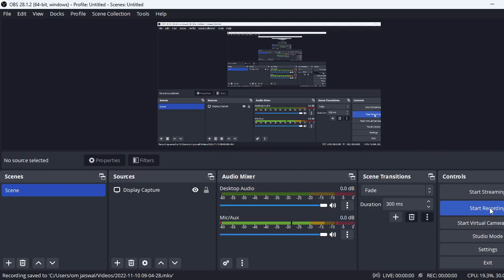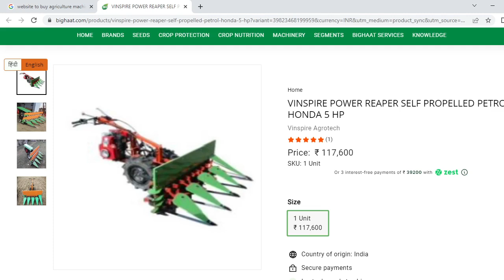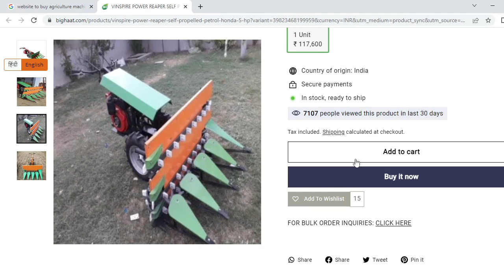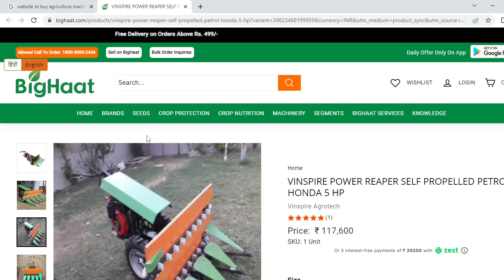किशन भाईयों के लिए नया: विनस्पायर पावर रीपर सेल्फ प्रोपेल्ड पेट्रोल-होंडा 5 एचपी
विनस्पायर पावर रीपर सेल्फ प्रोपेल्ड पेट्रोल-होंडा 5 एचपी
CUTTING BAR: 4.5FEET POWER OUTPUT
CAPICITY: 1ACER/2HRS
FUEL:800ML/HR

BigHaat :India’s largest Agri Inputs Marketplace Platform providing Agricultural Machinery, Agriculture Equipment, Agricultural Products, Poultry Equipment, Chemical Pesticides, Organic Insecticides, etc. Our clientele includes Farmers, Nurseries, FPOs, NGOs and other Institutional Growers.

SEEDS
MAHYCO
SEMINIS
NAMDHARI
UPL
RIJK ZWAAN
SYNGENTA
US AGRI
KNOWN-YOU
NUNHEMS (BAYERS)
I & B SEEDS
TAKII
INDO AMERICAN
DUPONT PIONEER
MONSANTO DEKALB
TANINDO
SEEDS -2
EAST WEST
NUZIVEEDU
BIOSEED
RASI
FITO
CLAUSE
ASHOKA
PAHUJA
VNR
SAKATA
PHS
SUNGRO
UNIVEG
TOKITA
PAN SEEDS
PLANT PROTECTION
DOW AGRO SCIENCE
UPL
TATA RALLIS
DHANUKA
ADAMA
BAYER
ARIES AGRO
WEST COAST HERBOCHEM
WEST COAST RASAYAN
PCI
BARRIX
INDOFIL
HYDERABAD CHEMICAL
PI INDUSTRIES
RINUJA
PLANT NUTRITION
VANPROZ
DOW AGRO SCIENCE
HIFIELD-AG
INDIAN ORGANIC
AGRINOS
BIOPRIME
ARIES AGRO
FARMICS
GEOLIFE
RINUJA